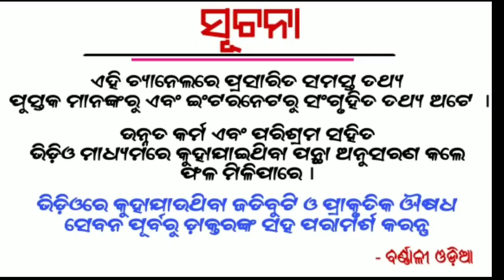ଏପରି 5ଟି ଘରକୁ କେବେବି ମାତା ଲକ୍ଷ୍ମୀ ଯାଆନ୍ତି ନାହିଁ(ଭୟଙ୍କର କଥା) | Odia Bayagita Tips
Etc.

1- Daily Horoscope
2- Janiba Katha
3 - Rasi Buchar
4 - Bastu Buchar
5 - Sadhu Bani
6 - Niti Bani
7 - Ajira Anuchinta
8 - odia bayagita
9 - odia sadhubani
10 - odia anuchinta
11 - odia tips
12 - odia vastu tips
13 - vastu bichara
14 - odia nitibani
15 - odia chanakya niti
16 - odia astrology tips

Tarang TV

Nua Bohu

Tara Tarini

Sarthak Tv

Odia online

Gyana Bhandar

Janiba Katha

Odia bohu

Odia updates

Sonali dash

Odia jhia

Odia sansar

Motivational odia

jugadarsana khusijiban

prathana tv

odia sansar

gyana nadi

DTV odia

crazy odisha

super odisha

bishnupriya odia

odia updates

Barnali odia

Durga stv